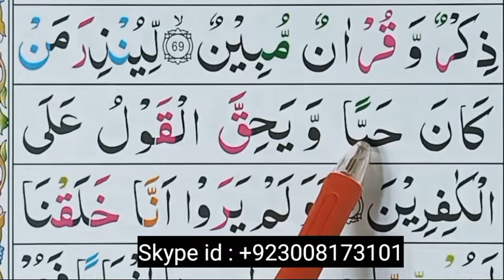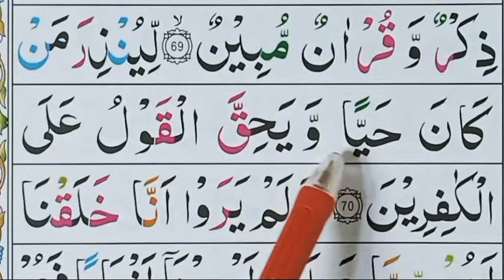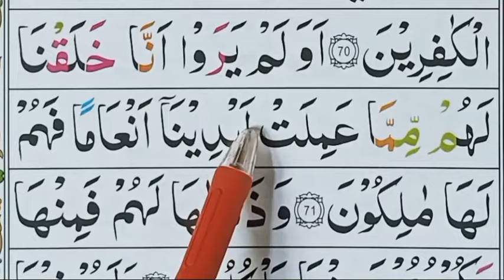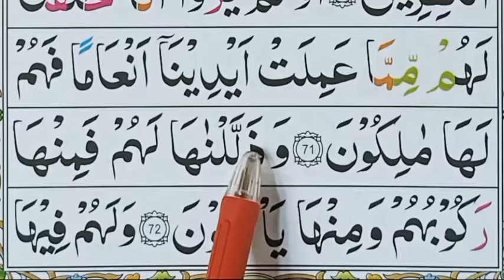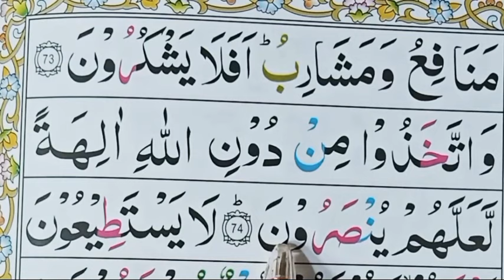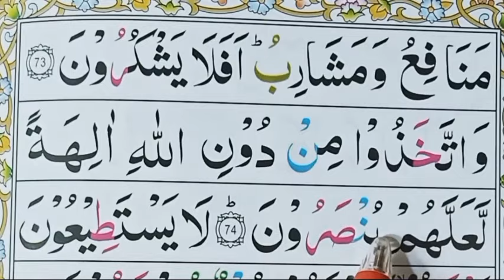Learn Quran Surah yaseen | Lesson 16 Surah yaseen Aayat {69-73} Ward by Word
Learn Quran Surah yaseen | Lesson 16 Surah yaseen Aayat {69-73}  Ward by Word Al Quran class Learn yaseen Surah